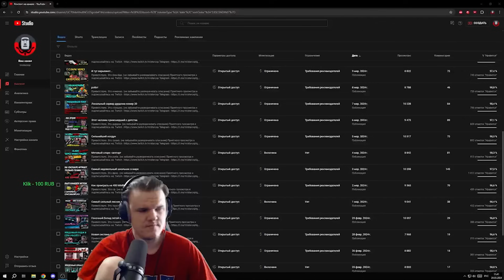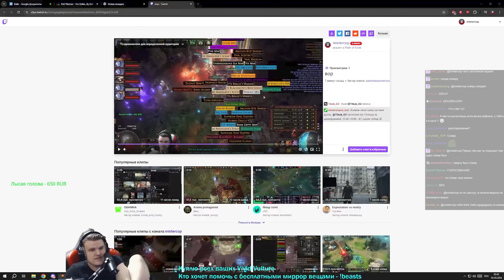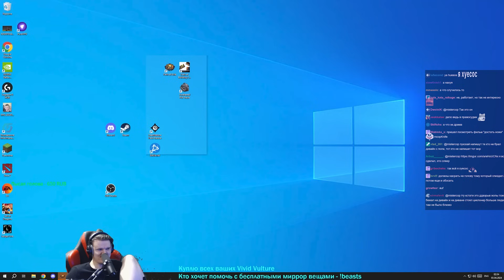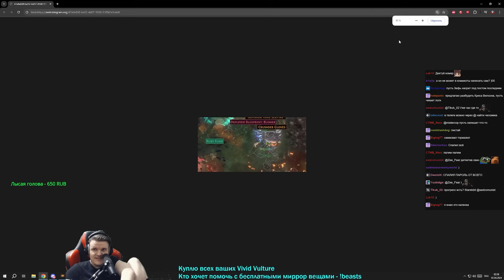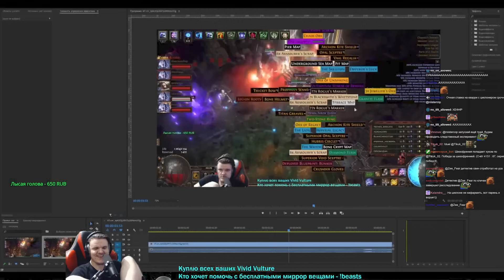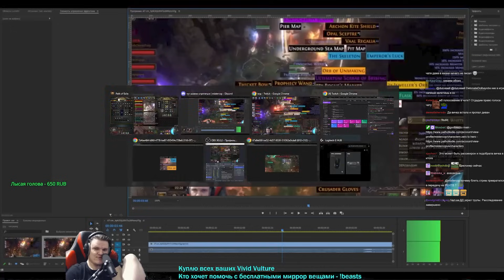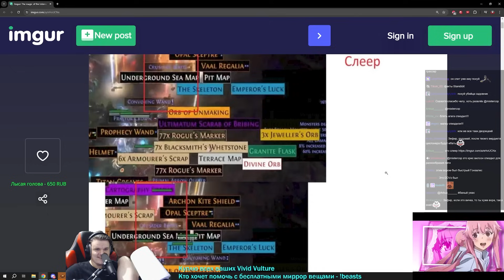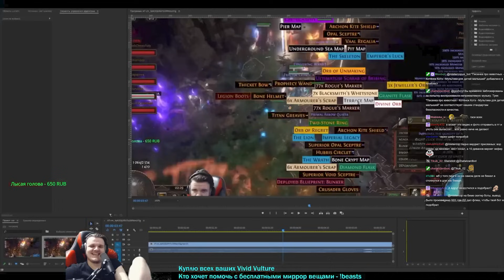Тайна пропажи дивайна. Кто украл орех?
Приветствую. Это детектив.